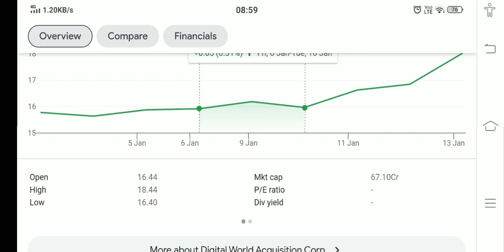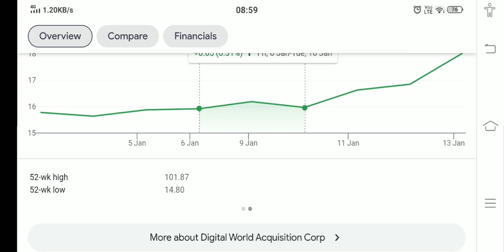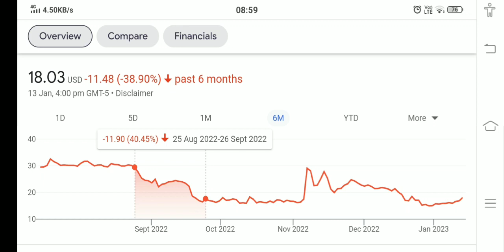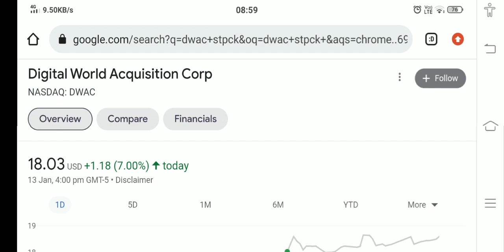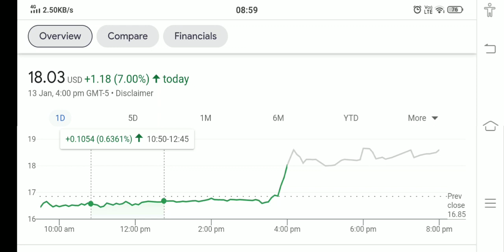DWAC STOCK ANALYSIS AND PRICE PREDICTION BUY NOW !! THE TRUTH EXPOSED !!